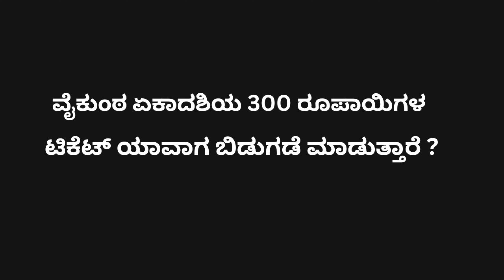Tirumala Vykunta Ekadashi 300rs Tickets | TTD Latest Updates | Special Entry Darshan | Srivani